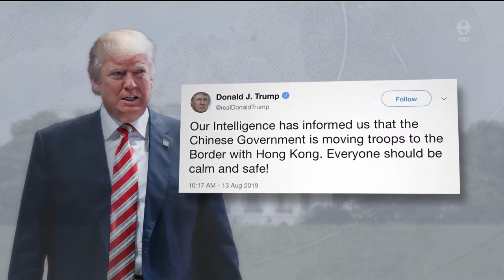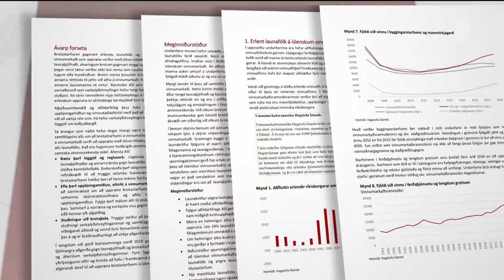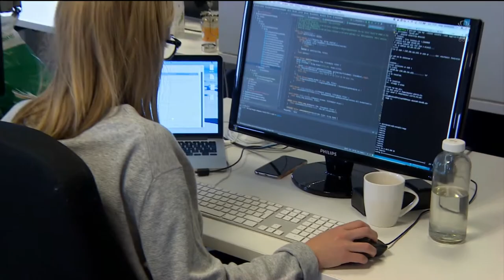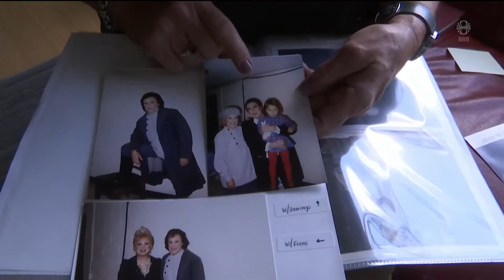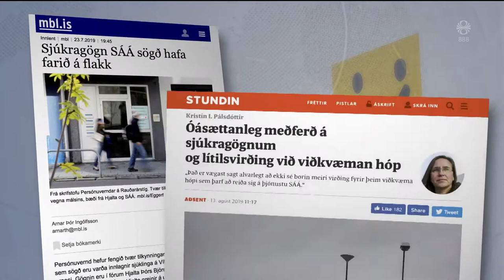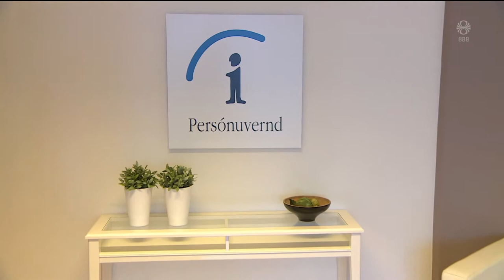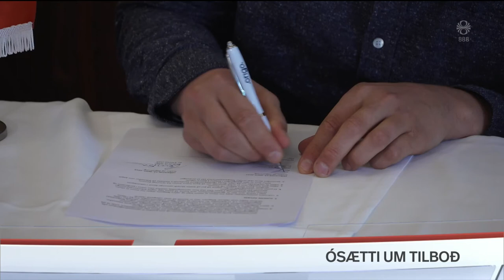Fréttir - 13. ágú 2019